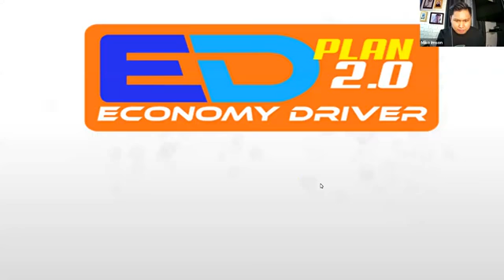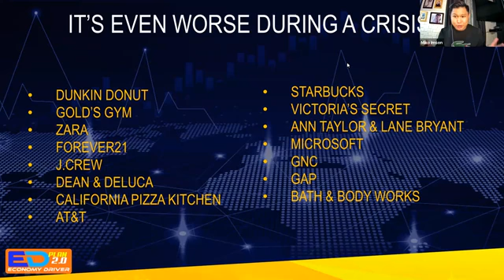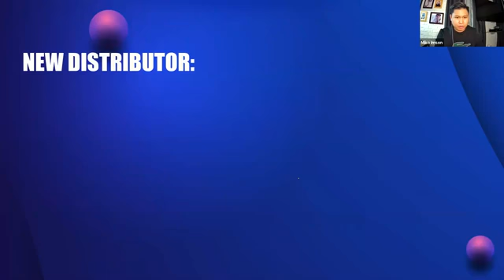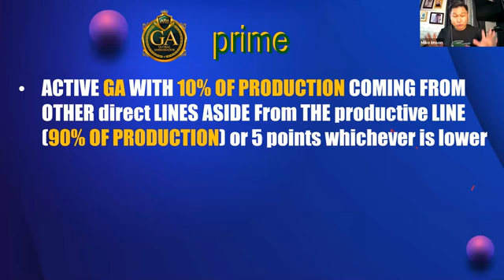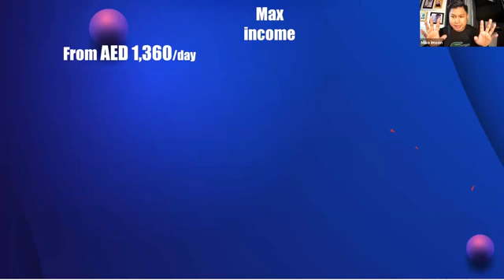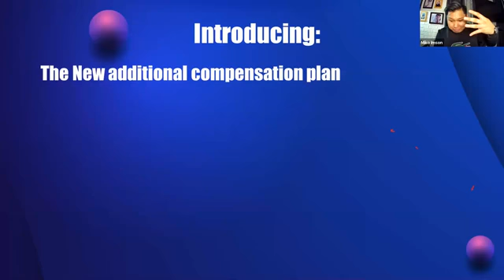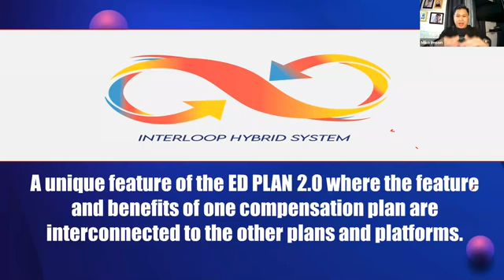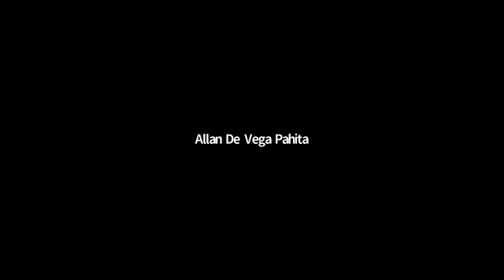Economy Driver Plan 2.0 Opportunity And Product Presentation By Mr. Miko Imson For AIM Global U.A.E.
Hi Welcome to my YouTube Chanel - Empowered Consumerism AIMGlobal l Virgilio B Aberte

Economy Driver Plan 2.0 Opportunity And Product Presentation By Mr. Miko Imson For AIM Global U.A.E. GET FREE ACCESS TO OUR EC BUSINESS HERE 👇👇👇 WORK PART TIME AT HOME

"YES I WANT TO JOIN YOUR BUSINESS NOW:
"YES/HOW/PAANO/PANO

Please be reminded that this is a limited offer only.

AIM Global EC l Virgilio B Aberte